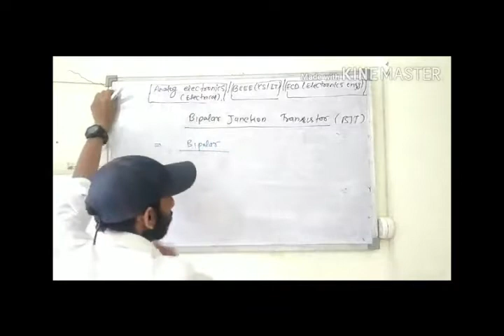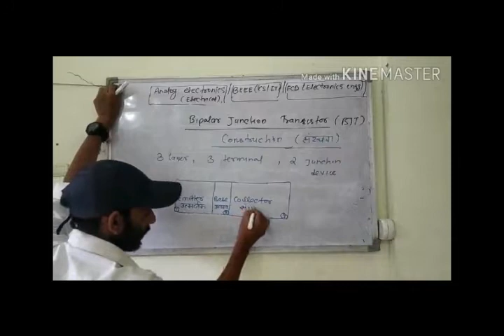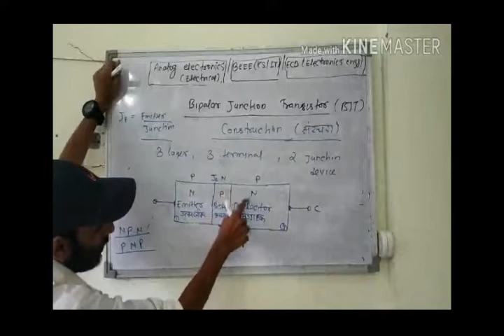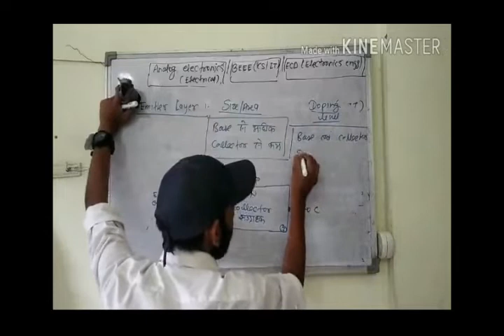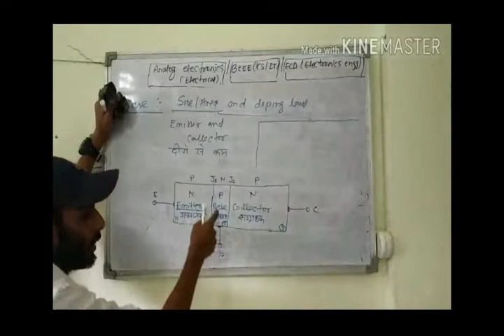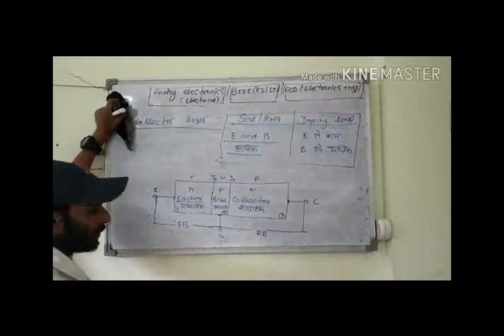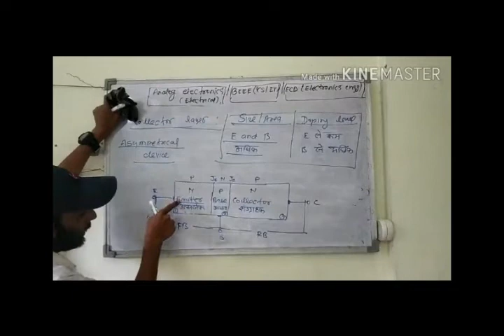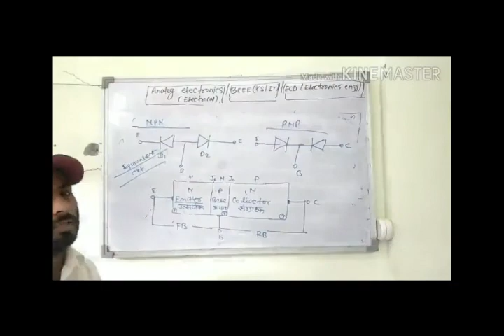ANALOG ELECTRONICS BY ER. MANISH SIR LECTURE 1 PART 2 (ELX,EE,CS&IT BRANCH)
LECTURE 1 PART 2 FOR ELECTRONICS, ELECTRICAL ,CS AND IT BRANCH
(2ND SEMESTER)
SO WATCH AND SHARE..
ER.MANISH SIR...(DIPLOMA+B-TECH)
*MMMUT*
MAA SARASWATI CLASSES GORAKHPUR